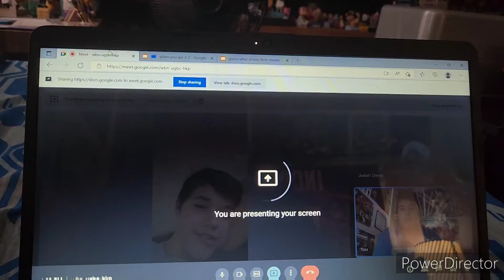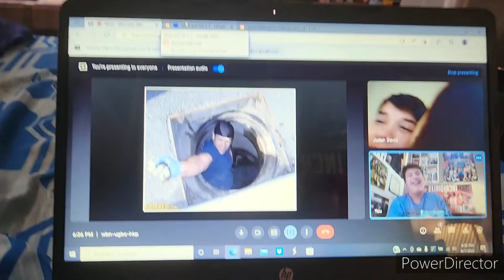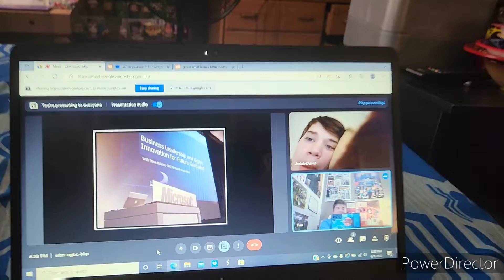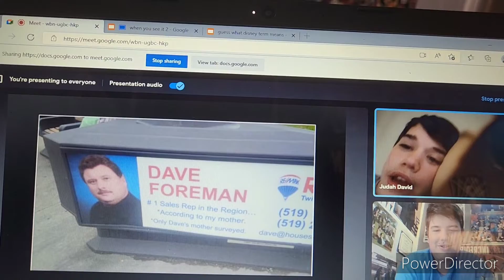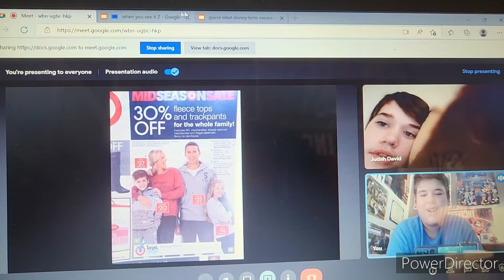When You See It 2! (funny)